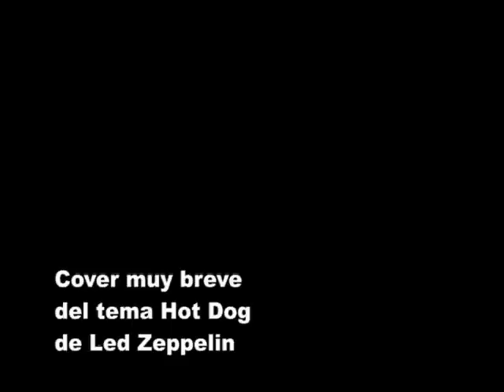Led Zeppelin Hot Dog short cover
Cover breve del tema de Led Zeppelin Hot Dog ... un poco a mi aire xD